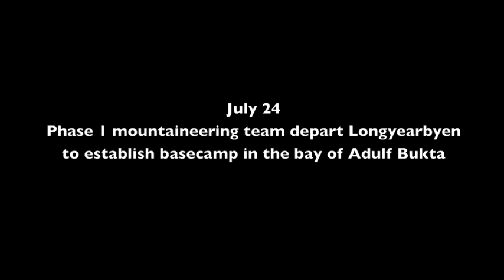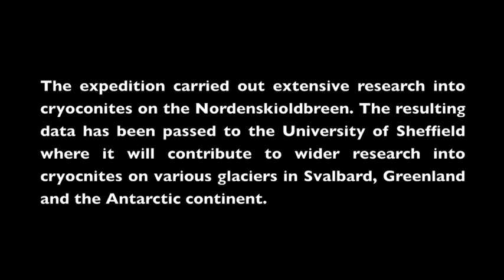BSES Coastal Svalbard 2010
In the Summer of 2010, the British Schools Exploring Society launched an expedition to Svalbard with the aims of personal development, scientific research, and completion of adventurous objectives.

BSES is a Youth Development charity based at the Royal Geographical Society in London.